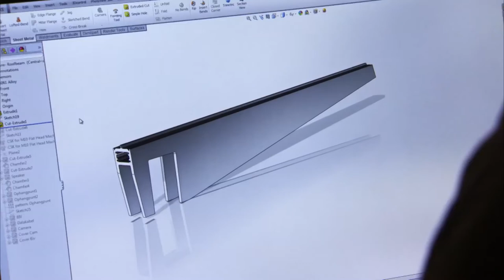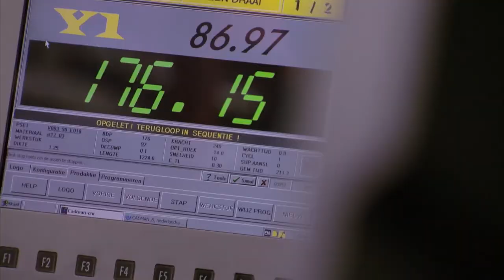EPSiLON - the movie